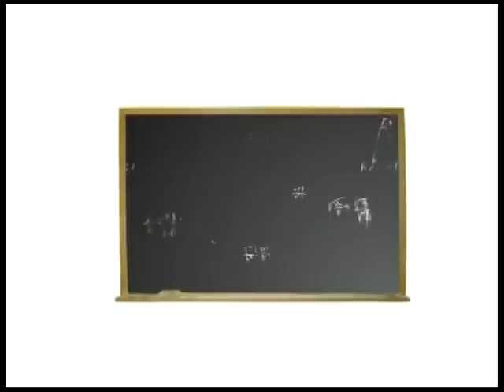ID de Encuentro - 2009 [6]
Chart identificador dedicado a la ciencia del canal cultural de cable y TDT.